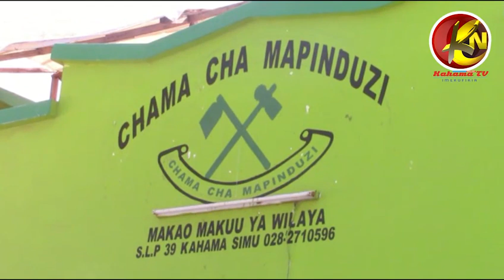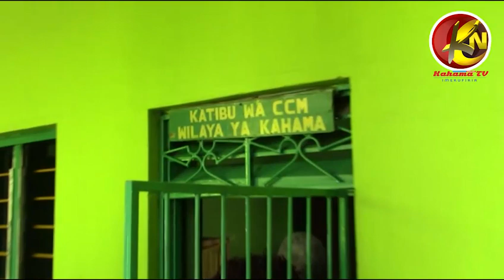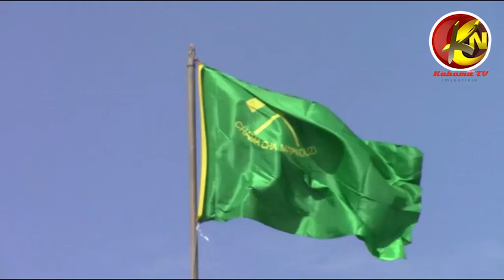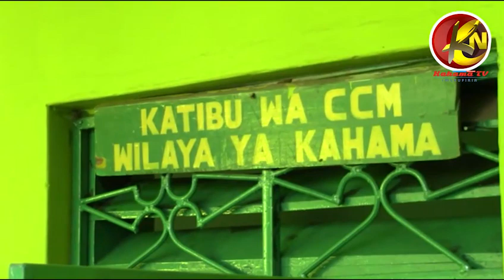WATANGAZA NIA YA UBUNGE KAHAMA WAPAMBA MOTO, LEMBELI MWENYEKITI WA KACU WAJITOSA NDANI YA ULINGO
WANACHAMA wa Chama Cha Mapinduzi (CCM) wilayani Kahama wamezidi kujitokeza kuchukua Fomu za kuomba kuchaguliwa kugombea ubunge katika majimbo matatu yaliyopo katika wilaya hiyo.

Miongoni mwa wana CCM waliojitokeza kuchukua fomu ni pamoja na aliyewahi kuwa mbunge wa Jimbo la Kahama, James Lembeli ambapo ametangaza nia yake ya kugombea tena ubunge katika Jimbo la Kahama.

Sikiliza hapa maelezo machache ya watia nia hao wa CCM ambapo mbali ya Lembeli pia wamo baadhi ya makada maarufu akiwemo Emmanuel Charahani, Mwenyekiti wa Chama Kikuu cha Ushirika wilayani Kahama (KACU) mkoani Shinyanga.